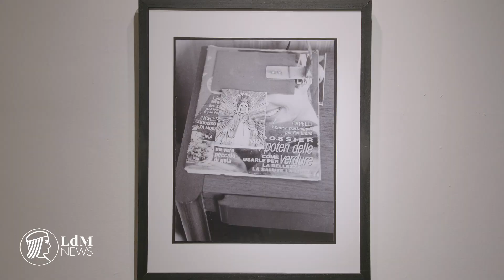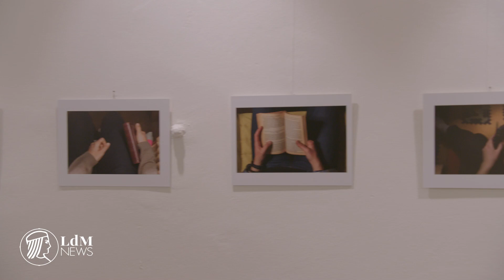LdM launches the LdM Gallery, a new interdisciplinary space for students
In the heart of Florence, LdM students have yet another new artistic hub and dynamic community center to immerse themselves in the LdM Gallery, which recently opened and hosted its first exhibition, Animae.

LdM NEWS is a video publishing project of the Istituto Lorenzo de’ Medici We spotlight people, places and events in Florence, with a focus on student life and tips to make this magical city feel like a second home.